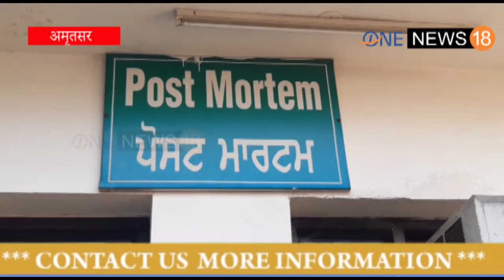अमृतसर में बाउंसर को गैंगस्टर ने मारी गोलियां, मौत